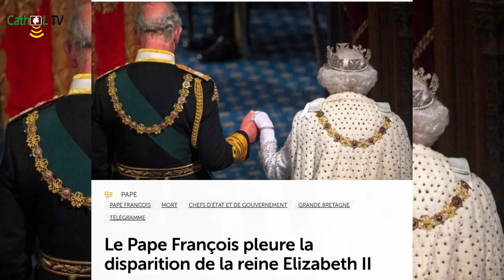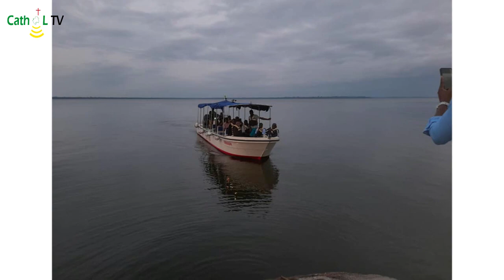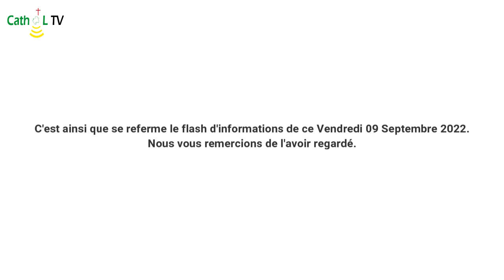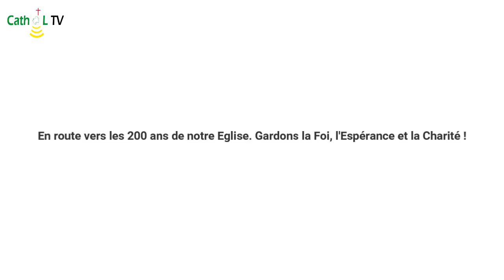FLASH INFOS DU 09 SEPTEMBRE 2022